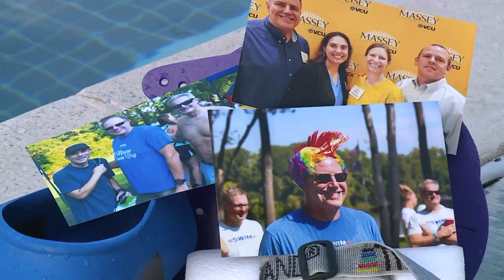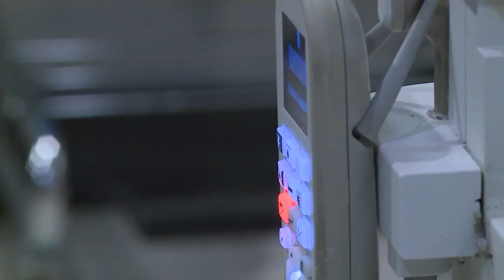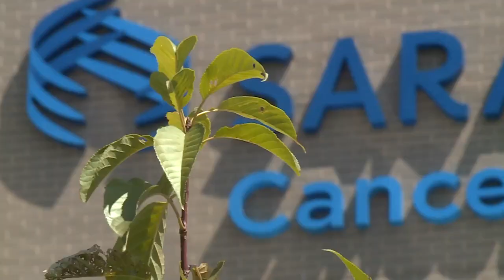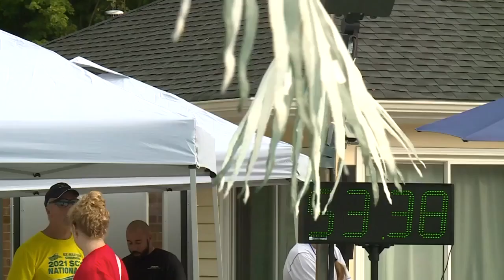His swimming raised money for friends with cancer. Then the doctor called.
George Sushkoff has raised money for various charities and organizations, including Richmond's Swim Across America event which raises money for the Massey Cancer Center.